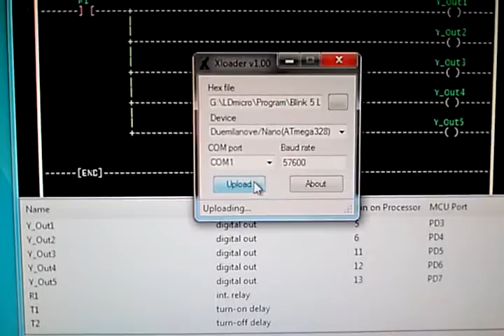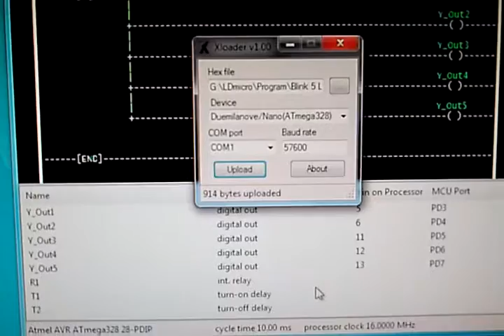Blink 5 Led LDmicro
Tutorial Blink 1 detik dengan output 1 Led menggunakan LDmicro